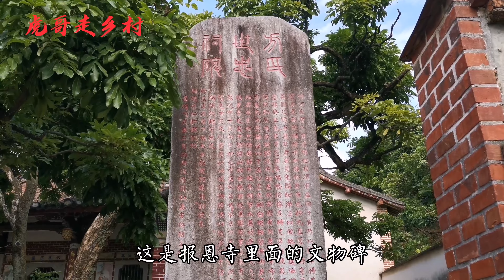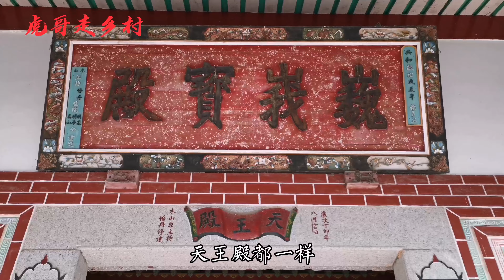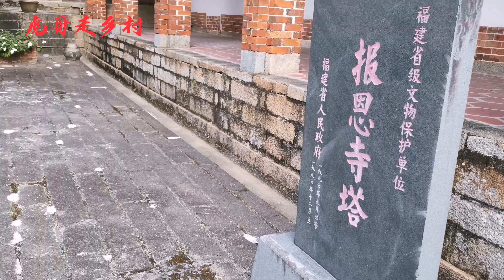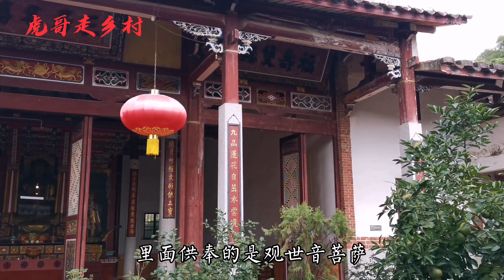福建莆田东山报恩寺：古色古韵宋代古寺，千年传奇报恩塔！